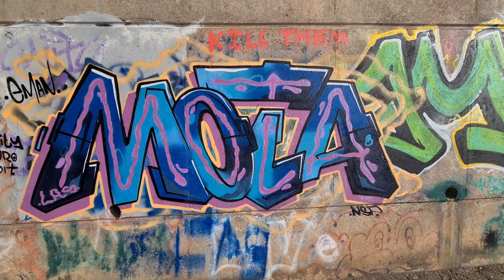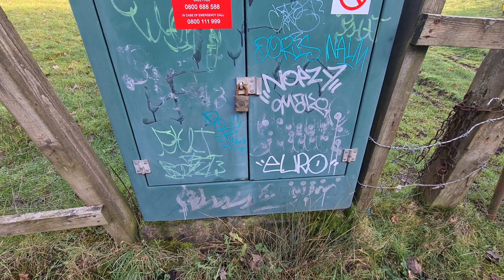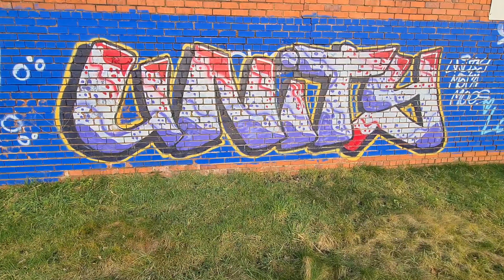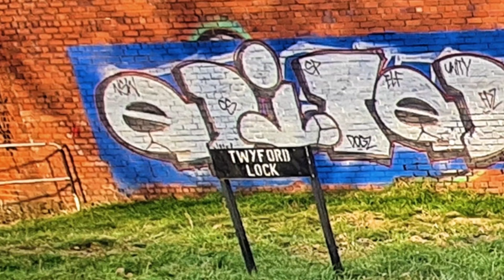Graffiti Tunnel & Graffiti spots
Back to another graffiti tunnel few new additions, and a few other locations out and about graffiti hunting .